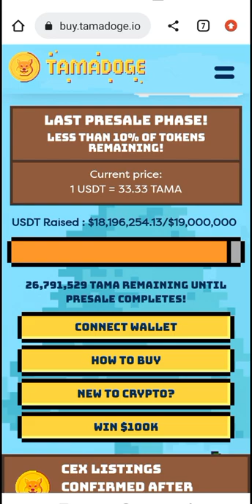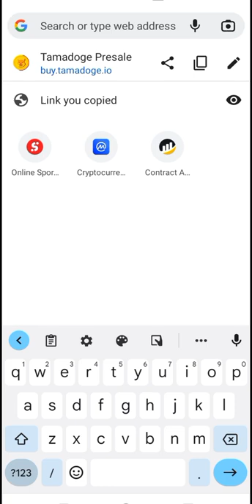🚨URGENT: Everyone is WRONG About tamadoge& how To claim coin after presale(This Will Happen NEXT?!